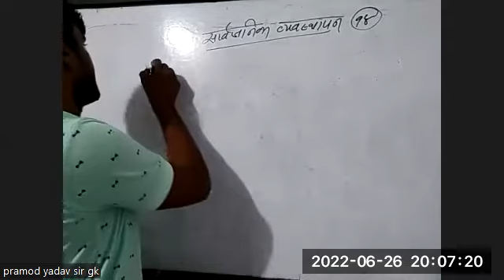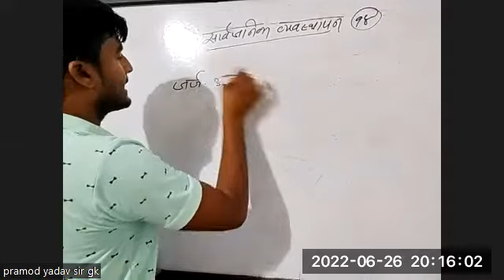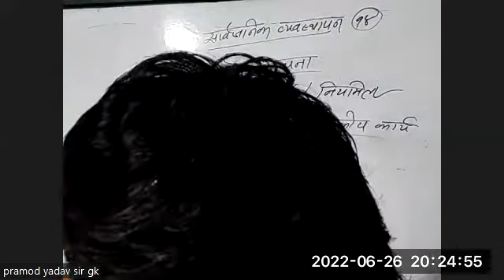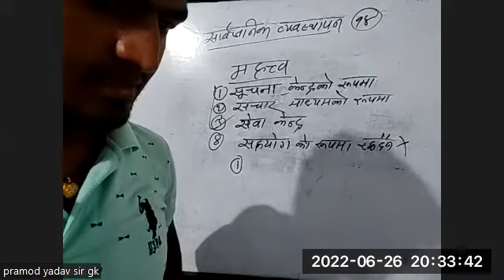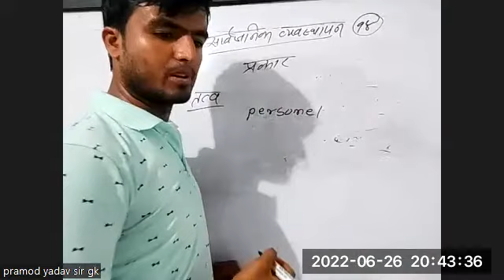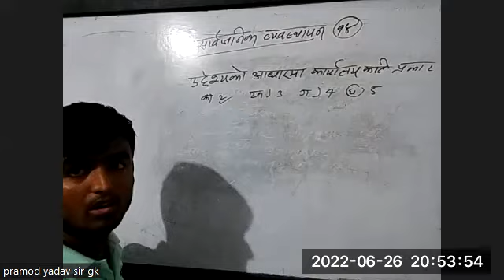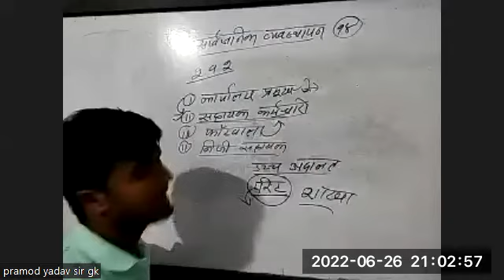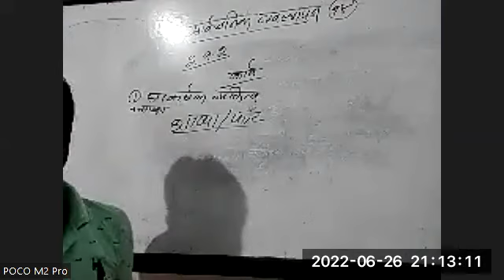सर्बजनिक ब्यबस्थापन part-1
सर्बजनिक ब्यबस्थापन part-1 for Civil sub Engineer Central level